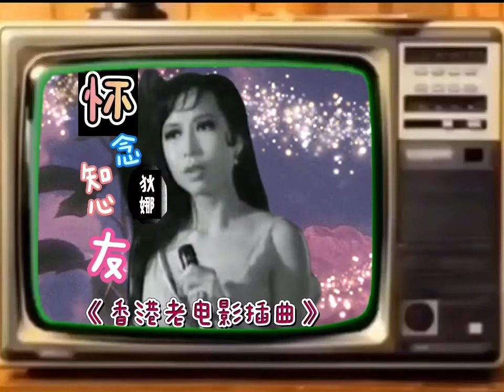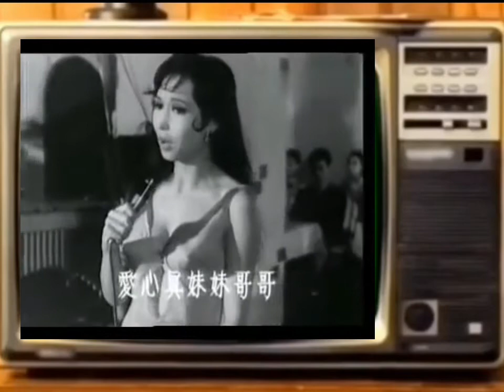怀念知心友~狄娜演出(冯玉玲幕後代唱)。